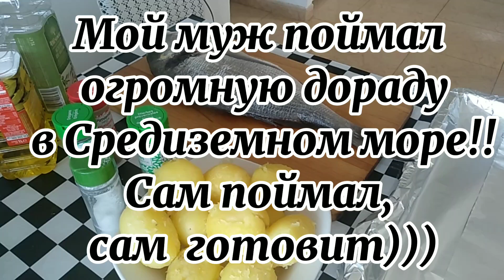Готовим огромную рыбу дорада, которую мой муж поймал на удочку в Средиземном море!